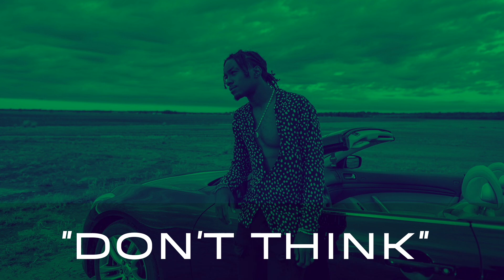Fresco Trey type beat "DON'T THINK" 2022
*DON'T THINK*
Prod. Quinten Kelly
Key: Gmin
Bpm: 132

*All melodies are original & made by me*